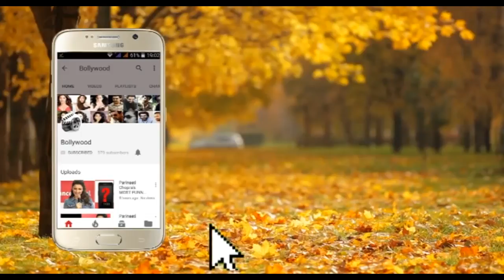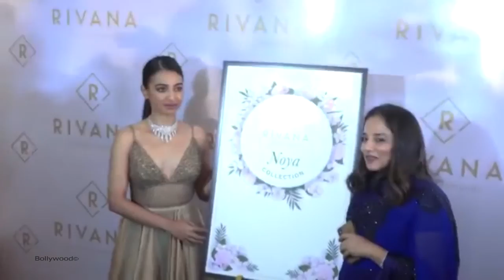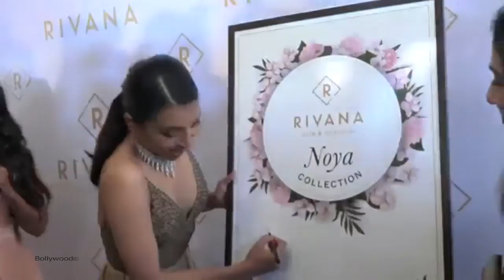Radhika Apte Launch Rivana Gold & Diamond New Collection Noya FULL EVENT